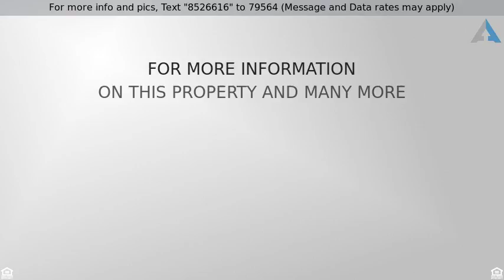Priced at $229,900 - 301 Villanova Drive, Van Alstyne, TX 75495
Great Home in Georgetown Addition of Van Alstyne

Great Home in Van Alstyne!!  This 3/2/2, 1873 SqFt, built in 2013.
This home is well maintained and ready to move in. It has Ceramic tile in the entry, kitchen, dining, and baths with nice carpet in the bedrooms. Kitchen cabinets and appliances are black 42 inches tall.  The counters are granite-look laminate. There is a built-in microwave, newer dishwasher, and disposal with tile back-splash.
The Wood-burning fireplace is equipped with gas logs and a nice mantle.
The Master bath includes a double vanity, linen storage, separate shower, subway tiles, walk-in closet, and separate water closet. Handicap bars in the shower make it easier to step in and out. The home is landscaped and maintained with automatic sprinklers. There are cozy front and back porches.
All this and more located in the Van Alstyne ISD, Georgetown Addition with community pool, playgrounds, basketball courts, jogging trails and lots of community spirit!
Access US 75 is mere minutes away!  Less than a mile to ramp!